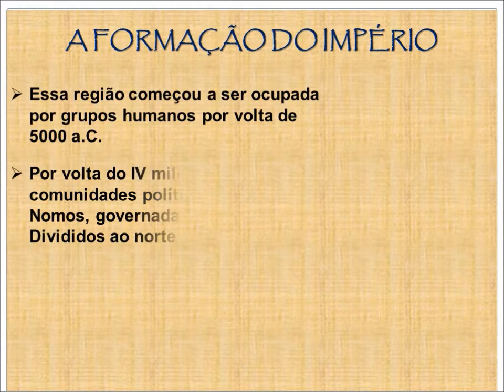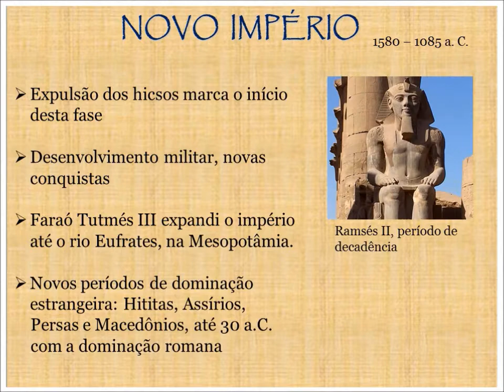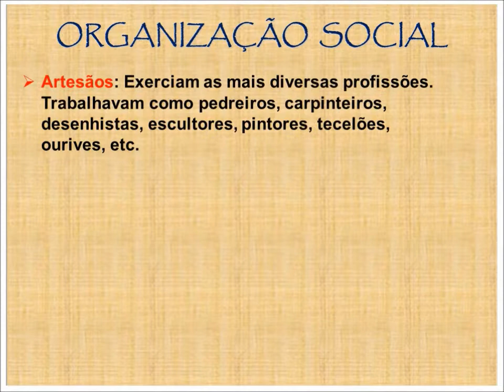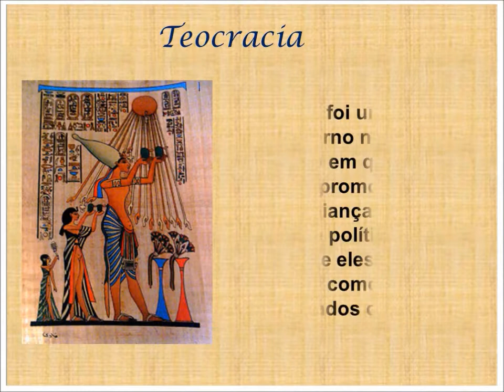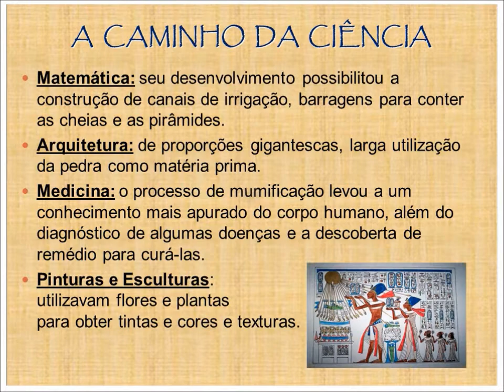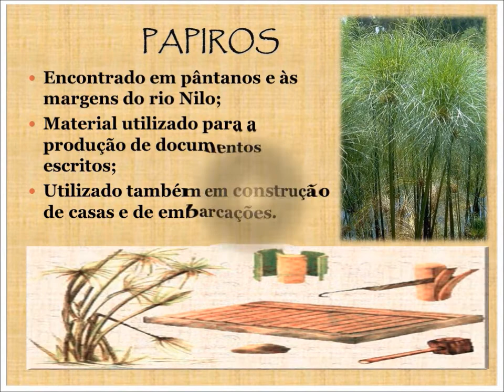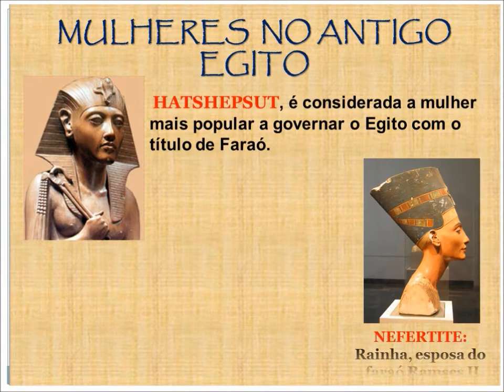EGITO ANTIGO - PROF. OSWALDO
UMA DAS MAIS FASCINANTES CIVILIZAÇÕES DA HISTÓRIA DA HUMANIDADE. SEUS DEUSES, SUA CULTURA, O MODO DE VIDA, SUAS CONQUISTAS E O DECLÍNIO DA CIVILIZAÇÃO EGÍPCIA.
VAMOS ACOMPANHAR MAIS UMA VÍDEO - AULA DO PROF. OSWALDO.